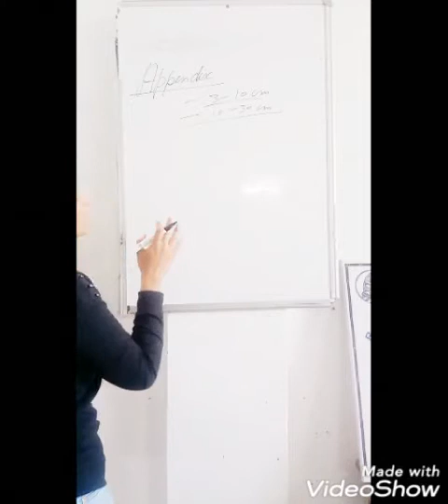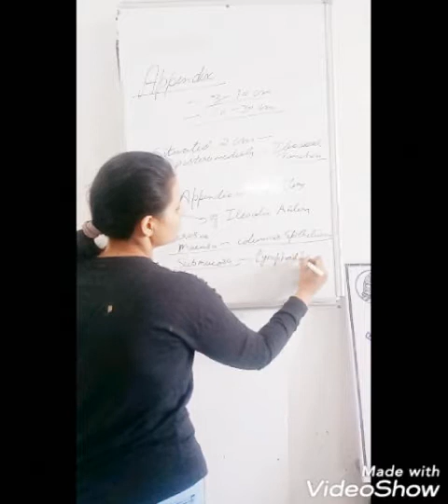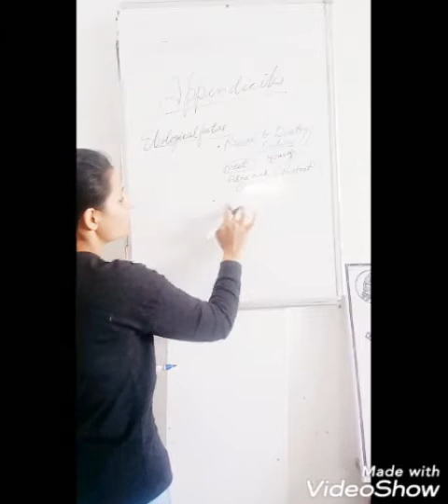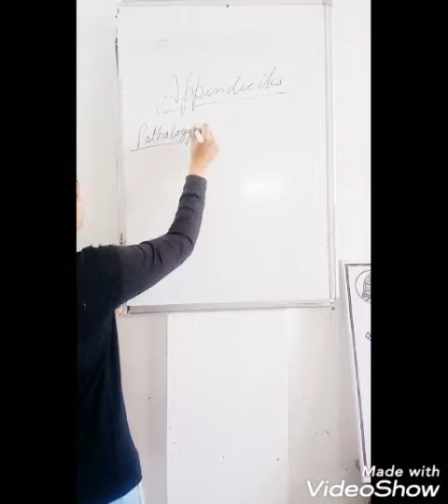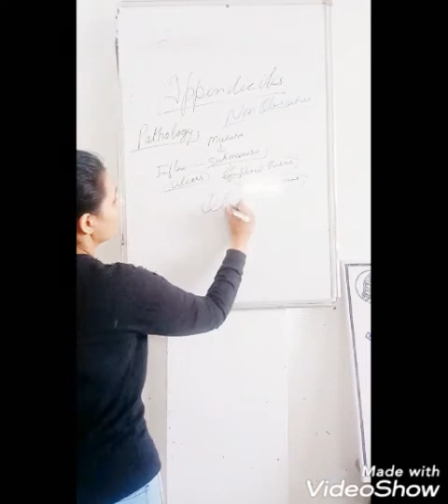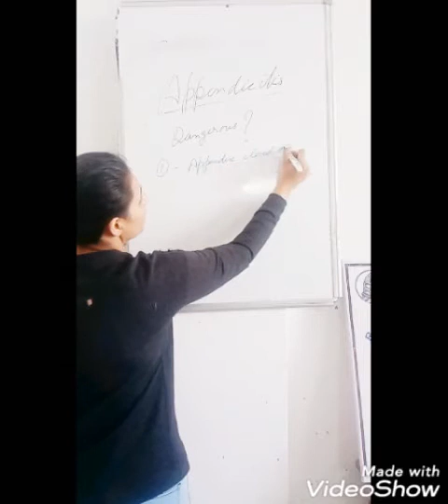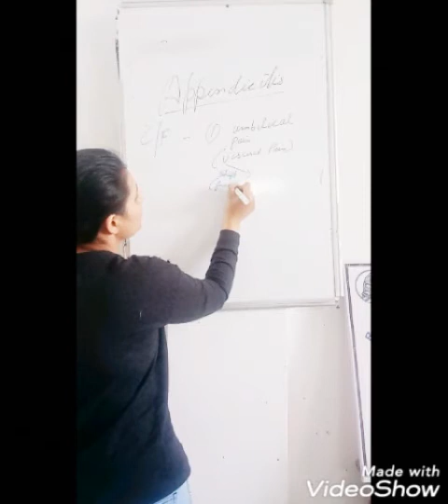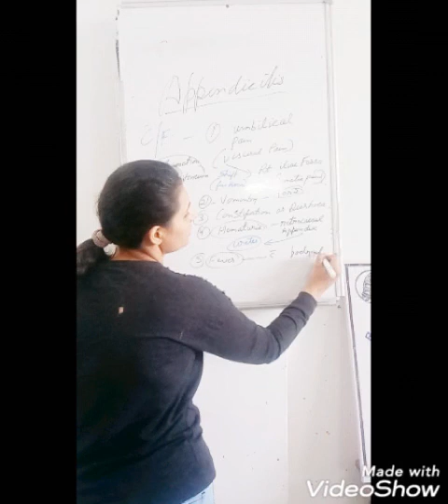Appendicitis ( aetiology , pathology ,symptoms )